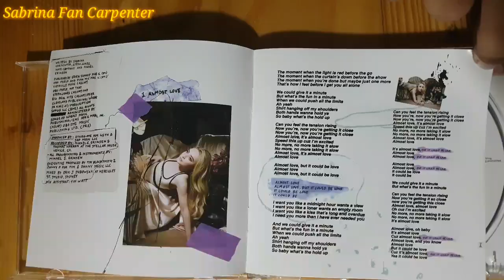Sabrina Carpenter - Singular Act I Album (Unboxing)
Es mi primer unboxing, disculpa cualquier error.
Manos anónimas